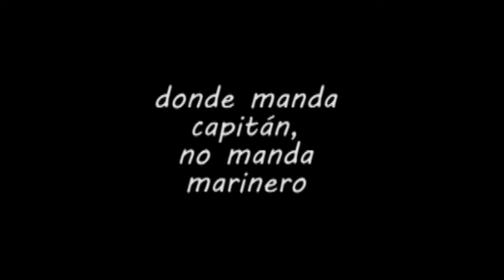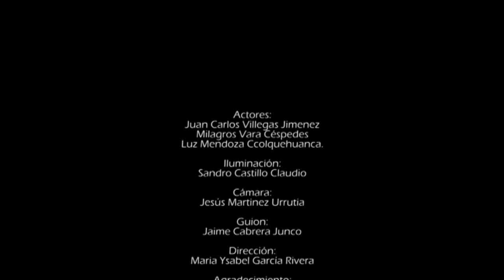Corto elaboradorado por los trabajadores de la Casa de la Literatura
El cortometraje "Visitando la Casa" fue elaborado el 2014 por algunos trabajadores de la Casa de la Literatura Peruana.

Actores: Juan Villegas Jimenez, Milagros Vara Céspedes y Luz Mendoza Ccolquehuanca.

Iluminación: Sandro Castillo Claudio

Cámaras: Jesús Martinez Urrutia

Guión: Jaime Cabrera Junco

Dirección: Maria Ysabel  García Rivera

Agradecimientos: Casa de la Literatura Peruana, Gonzalo Tapia - VideoBits.